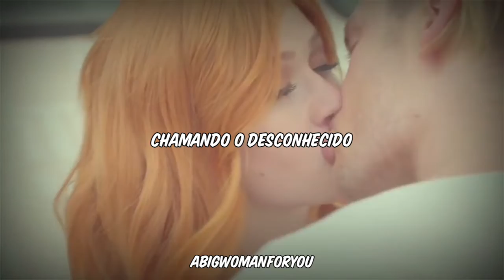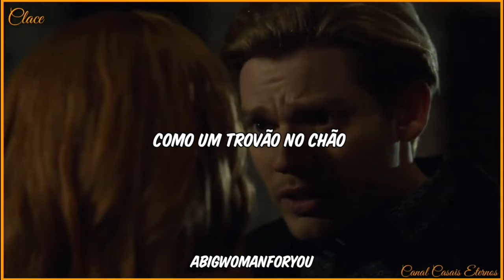ruelle - where we come alive - (shadow-hunter) - (tradução)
e.e